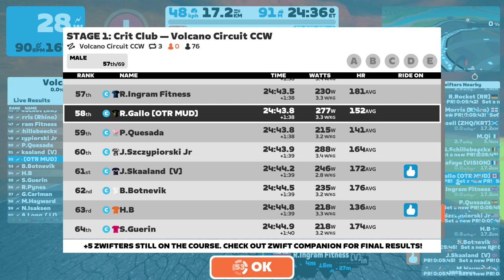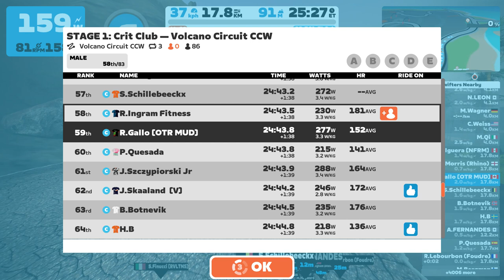20230504 - Zwift Crit Club | Stage 1: Volcano Circuit CCW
Zwift Crit Club | Stage 1: Volcano Circuit CCW